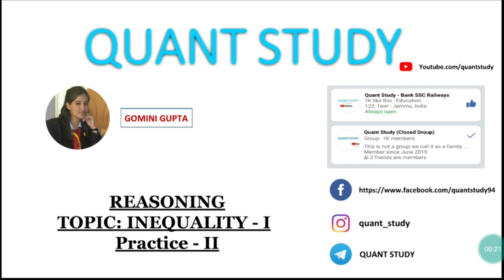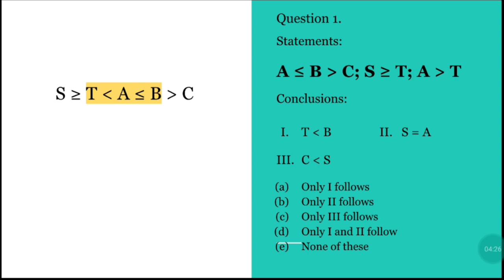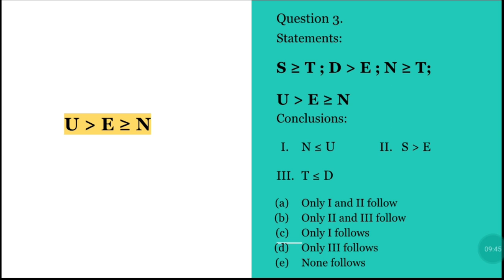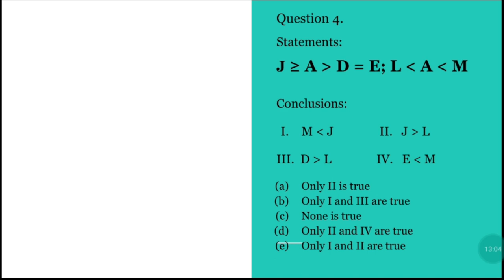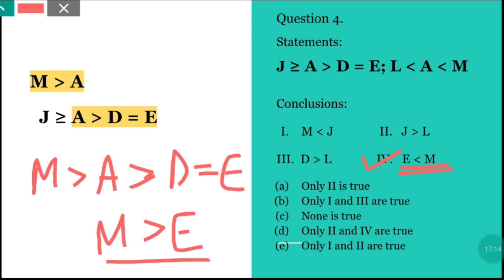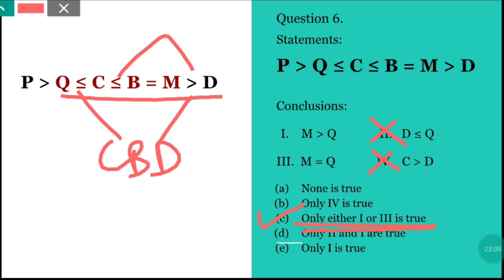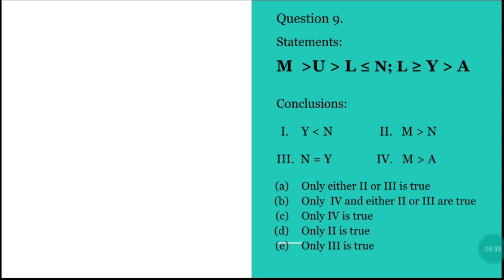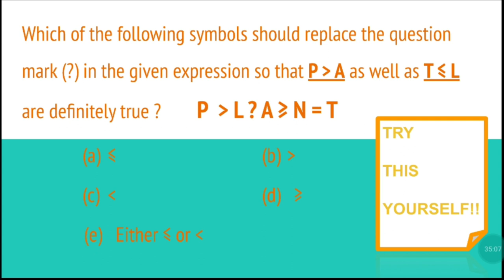REASONING || INEQUALITY || LECT-3 || GOMINI MA'AM || JK BANK PO/BA - 1850 POST